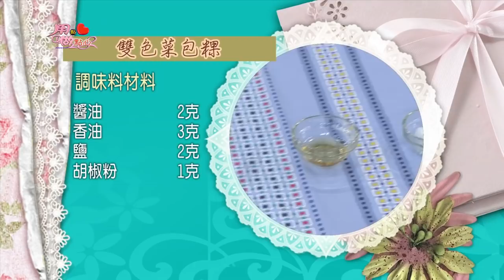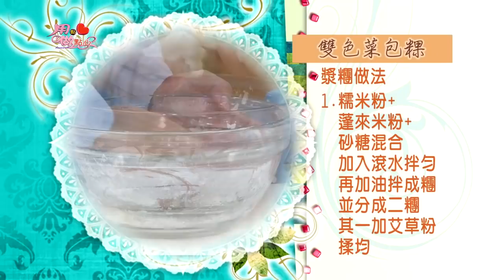【用點心做點心】雙色菜包粿(陳麒文老師)